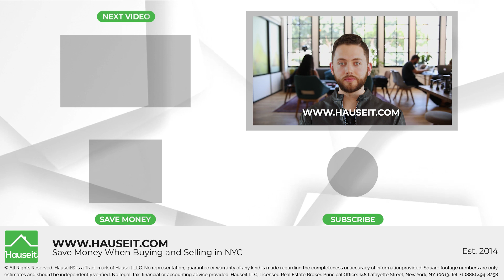How Will Good Cause Eviction Change NYC Real Estate?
How will good cause eviction change New York City real estate? We will demystify this topic in the following video. My name is Nick at Hauseit, we are the largest reduced commission platform for buyers and sellers here in New York City. to learn about ways to save and reduce your buyer closing costs or seller closing costs when transacting in New York City. Now let's get started.

Legislators in Albany, New York have recently been working on good cause eviction legislation Senate bill S2892B which have passed into law would cap annual rent increases in New York City to 3% for all apartment types including market rate units and essentially require landlords to perpetually continue a tenancy. The proposed legislation would apply to all types of rental units including individual condo and co-op units as well as rental buildings whether regulated or market rate. The bill's sponsor is New York state senator Julia Salazar who represents the 18th Senate District. This includes the Brooklyn neighborhoods of Bushwick, Cypress Hills, Greenpoint and Williamsburg with parts of Bed-Stuy, Brownsville and East New York.

This proposed legislation is just one of many recent legislative changes affecting New York City which largely strengthened tenant protections at the expense of landlords. Recently passed legislative changes affecting New York City include a cap on security deposits as well as the potential prohibition on traditional rental broker fees. Now New York is just one of many states which have enacted tenant friendly legislation in recent years. In 2019 Oregon became the first state to enact a statewide rent control policy and this caps rent hikes at 7% plus inflation during any 12-month period.

Does the annual rent increase cap apply to individual condo and co-op units? Yes, the good cause eviction legislation as currently written prohibits annual rent increases in excess of 3% for all types of apartments including individual condo and co-op units. The most recent version of the legislation allows for rent increases of 3% or 150% of the Consumer Price Index, whichever is higher. The inclusion of outright limits on the annual rental rate increases for market rate apartments in this legislation is why many industry participants have labeled this as universal rent control. Keep in mind that this language is preliminary and it's likely to change in some way if this legislation actually moves forward.

Can I refuse to renew a tenant if I want to move into my apartment or sell? The good cause eviction legislation as currently written provides no right for a landlord of a unit in a building with more than 12 apartments to recover an apartment for personal or family use. Landlords and buildings with less than 12 units would need to prove a compelling and immediate necessity to non-renew a tenant and recover a unit. If a unit is in the building with fewer than five units the legislation as currently written does not permit a landlord to recover the unit for a family member. Under the legislation, landlords are required to show just cause for not renewing a lease which presumably includes direct violations of the lease terms. For example, using an apartment for illegal activity would give a landlord grounds for non-renewal of a lease.

Under this proposed legislation will good cause eviction legislation reduce apartment values in New York City? Most likely yes, caps on rent increases will undoubtedly make owning residential real estate in New York City less desirable both for large investors as well as small-time landlords and individual owners. More worryingly, restrictions and limitations on non-renewals and the ability to easily recovery for personal or family use will strongly deter individuals from buying versus continuing to rent. For example, a prospective purchaser of a condo in a small apartment building whose job may require one to two years stays abroad would be unlikely to buy versus rent since it would be nearly impossible to recover the unit from the tenant and move back into it upon returning to New York City.

Hauseit LLC, Licensed Real Estate Broker